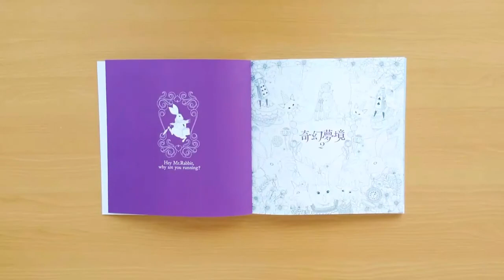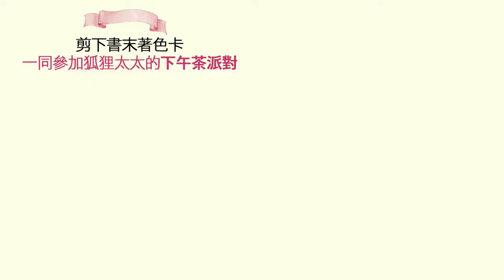奇幻夢境2：用色鉛筆創作出超立體的彩繪著色書！★超人氣著色書再現★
新書分享&簽書會訊息
2016/6/18(六)下午15:00~16:30 誠品敦南文具館
2015暢銷年度十大、海外授權16國的《奇幻夢境》推出第二集！
著色書再進化！不能再更可愛了！

★ 超立體感的圖案著色：色鉛筆著色技巧教學，只要稍稍改變筆觸，就能畫出立體感圖案。
★ 局部彩色印刷更繽紛：部分圖案印上底色，只要在黑白線條內塗繪上色彩，就是一幅幅滿版的繽紛作品。
★ 互動遊戲設計：書末備有互動遊戲卡紙，結合著色、剪貼、故事，讓想像力無限奔馳。
★ 童話繪本創作：小紅帽、小木偶、白雪公主、天鵝湖、小王子等紛紛登場，只要填上文字，就是專屬於你的繪本。

愛麗絲啊，愛麗絲，
妳究竟是跑到哪裡去了啊？

白兔先生邊回頭邊奮力地奔跑著……

眼看著愛麗絲乘著旋轉木馬，消失不見！於是，紅心皇后將矛頭指向白兔先生，嚇壞了的白兔先生，只好跳上火車展開他的逃亡之旅……

他在麋鹿森林，撞見大野狼、小紅帽和獵人的三角愛情關係(咦?)。之後還偷吃了白雪公主的蘋果派、探訪了山丘上的狐狸城堡、飛到B612星球遇見小王子、參加布萊梅大樂隊……

★ 書末超驚喜！動手做也能完成美麗的立體作品 ★
一起加入《狐狸太太的午茶派對》吧！將帥氣的狐狸太太、美味茶點塗好顏色，再剪貼摺紙，超立體感的午茶派對呈現在眼前。書末精心設計著色紙卡，當你塗完色、剪下來，按照步驟就能拼貼出一幅超立體的圖畫作品。

♥各大書店歡樂販售中